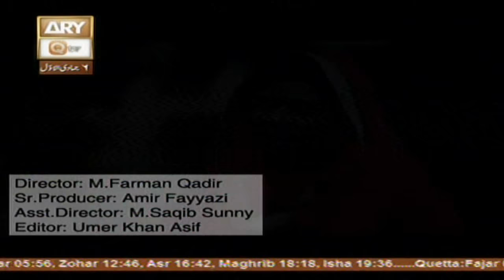Pegham e Saba Lai Hai Gulzar e Nabi Say By Hina Nasrullah